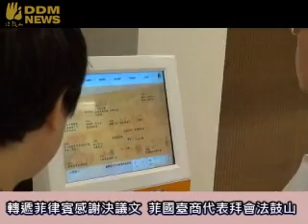轉遞菲律賓感謝決議文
代表菲律賓眾議院轉達對於法鼓山與臺灣民眾發揮愛心，援助瓦西颱風受災民眾重建家園的感謝，菲律賓臺商總會施明星總會長等代表，於23日中午10點，專程前往法鼓山世界佛教教育園區拜會法鼓山方丈和尚果東法師，並轉遞菲律賓眾議院第258號對於臺灣在地辦事處、臺商總會與法鼓山等慈善單位的人道援助感謝決議文。